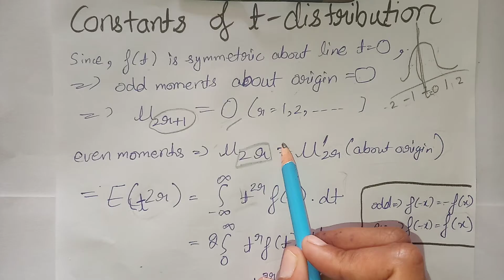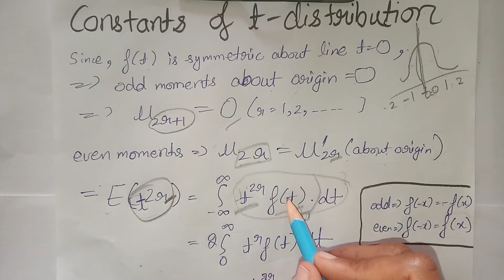constants or moments of t distribution | coefficient of skewness of t distribution | mean,variance